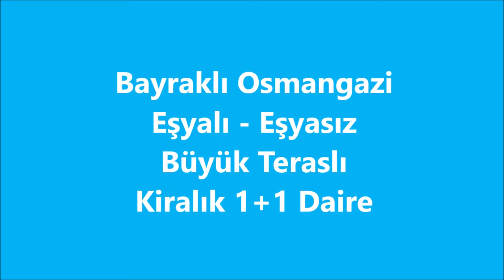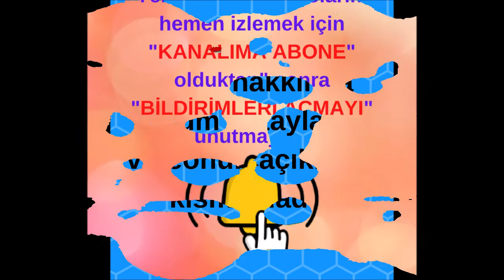Bayraklı da 1+1 Kiralık Daire - Emlak Videosu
İŞLEM SONLANDI... !

Lütfen ilan açıklamasını okuyun!

Bayraklı Osmangazi 592/9 sokak no:13 adresinde 2 katlı binanın son katı.

Giriş kat ve 1.katta aile oturmaktadır. Şirin mütevazi bir mahalledir.

Daire tertemiz oturuma hazır halde eşyalı olarak kiralıktır. İsteğe göre eşyalar alınıp eşyasız boş şekliyle de verilebilir.

Dairemizin en güzel özelliği yaklaşık 30m2 açık terasıdır. Ayrıca bu terasta küçük bir kiler de vardır.

Elektrikli termosifon ile sıcak su ihtiyacı sağlanmakta olup wc ortak alanda duş yatak odasının içerisindedir.

Binada doğal gaz olmasına rağmen daire içine alınmamıştır ancak tavan ve duvar izolasyonu çok iyi yapıldığı için soğuk sıcak ve yağmur suyu sorunu yoktur.

Yaklaşık 55m2 olan dairemiz için, diğer komşu ailelerin yaşamını olumsuz etkilemeyecek olan kullanıcısı için tamamen oturuma hazırdır.

Bina merdiven ortak elektriği ve haftada bir yaptırılan merdiven temizliği için 50 lira aidat alınmaktadır.

Dairede elektrik olduğu için günün her saati görmeye uygundur.

Dairemiz hakkında veya başka bir gayrimenkul satış/alış/kiralama işleminiz için hemen arayabilirsiniz.

Tüm emlak işlemleriniz dilediğiniz an ulaşabileceğiniz TTYB sahibi uzman danışman tarafından hızlı ve güvenli yürütülür.

İzmir / Bornova Bayraklı Karşıyaka bölgeleri ağırlıklı gayrimenkul işlemlerinizin hızlı ve kazançlı olması için birlikteyiz.

Startkey Maya - Tolga Özgökay - 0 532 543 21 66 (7/24)
Ofis : Cemal Bülbül Sk. No:24 D:9 Bostanlı/Karşıyaka/izmir

Facebook (sayfamı beğenerek güncel yayınlanan portföyleri değerlendirebilir, sayfanın albümler bölümünden tüm portföy detaylarına ulaşabilirsiniz)

Yüzünüzden tebessüm, gönlünüzden huzur eksik olmasın...